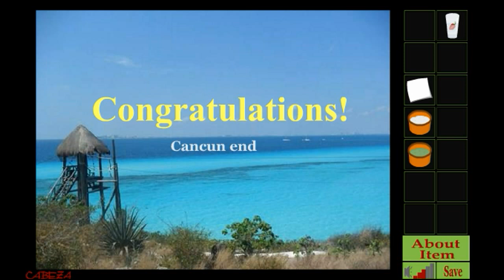Escape Games in Resorts - Mexico.flv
Walkthrough - Solution - Solucion Escape Games in Resorts - Mexico